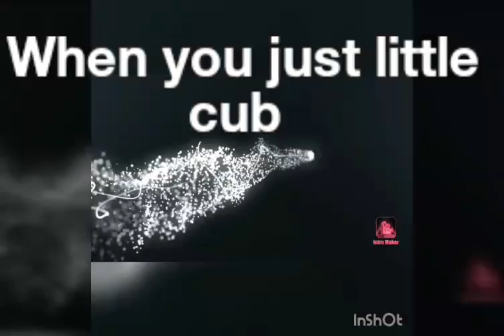Alana's Birth | 39 weeks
I like documenting our life and wants everyone to take a glimpse of how ordinary and relatable our life is to yours.

The A's Family